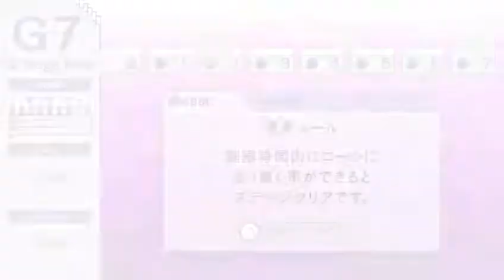Echoshift G7 cast